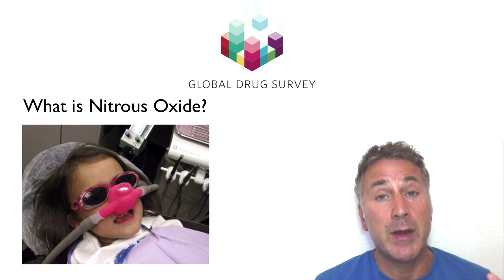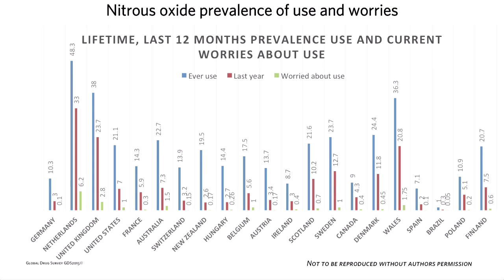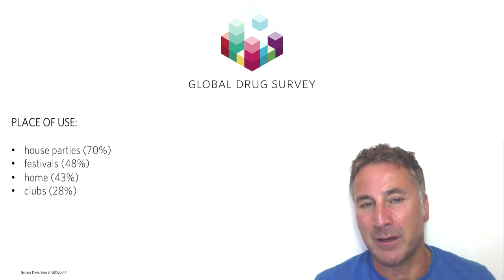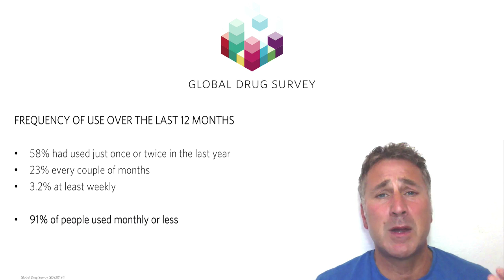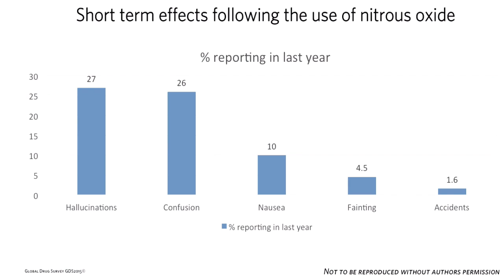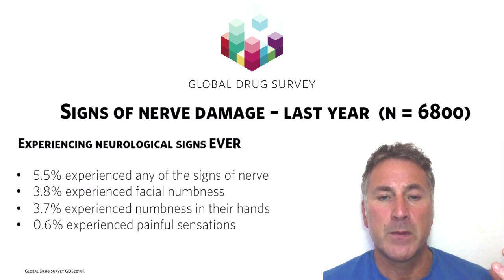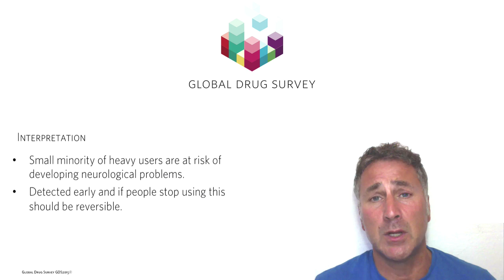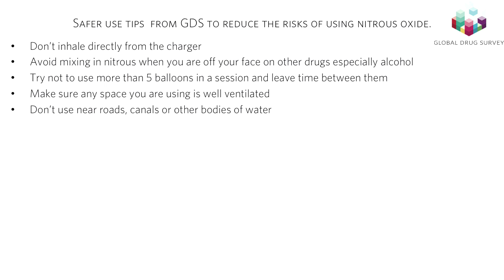GDS2015 Findings: Nitrous Oxide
Nitrous Oxide is commonly used for childbirth, dentistry and paediatric anaesthesia. It is safe, has a short half-life (meaning that the effects wear off very quickly) and is a "dissociative" drug - people disconnect with what is going on. For this reason, it is also popular at festivals, house parties and night clubs. However, in these environments, and when used in larger amounts and more frequently (with up to 100 "hits" in one session) it is much more risky. In this brief video we reveal the shocking findings from Global Drug Survey 2015 - especially the alarming amount of people who reported peripheral neuropathy (problems with their nerve sensations) after heavy use.